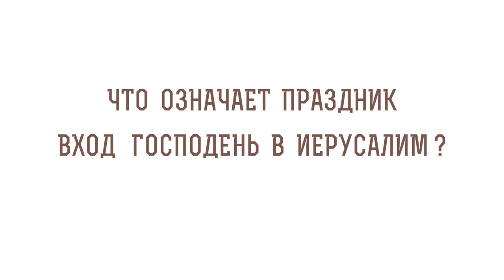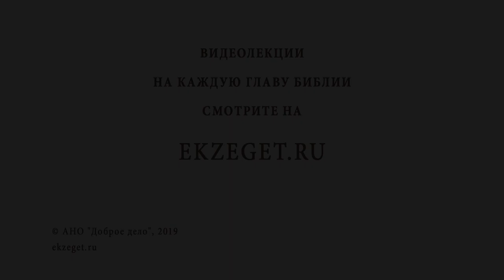ВХОД ГОСПОДЕНЬ В ИЕРУСАЛИМ. Вербное воскресенье. Протоиерей Олег Стеняев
Вход Господень в Иерусалим (Неделя ваий, Вербное воскресение) — двунадесятый праздник, который совершается в шестое воскресенье Великого поста и установлен в воспоминание торжественного входа Господня в Иерусалим. С Вербного воскресенья начинается Страстная седмица — последняя и самая важная часть Великого поста.

🔸Какой смысл поступка Марии, помазавшей ноги Христа драгоценным миром?
🔸Почему Господь доверил вору (Иуде) носить денежный ящик?
🔸Что означает Вход Господа во Иерусалим?
🔸Почему Господь входит во Иерусалим на ослице и молодом осле, и какой смысл сего действия?

📜 ЧИТАЙТЕ этот отрывок Библии на нашем сайте с толкованиями Святых Отцов (Евангелие от Иоанна 12:1-18)